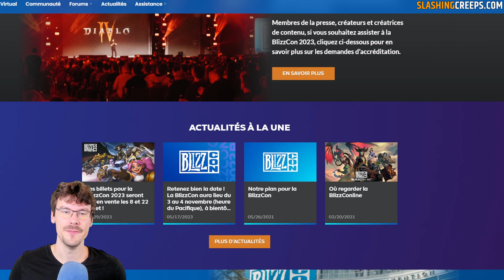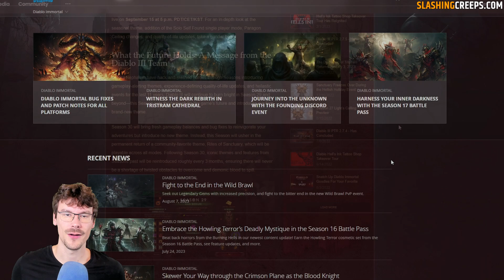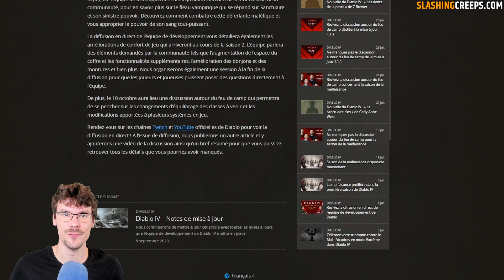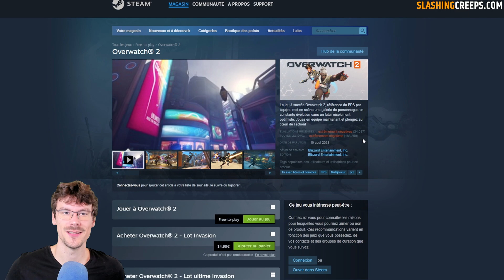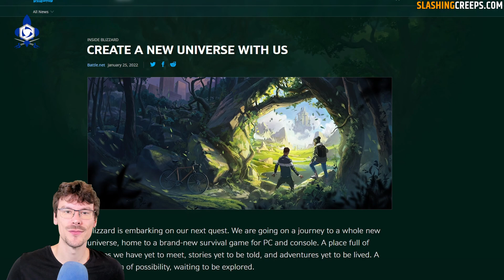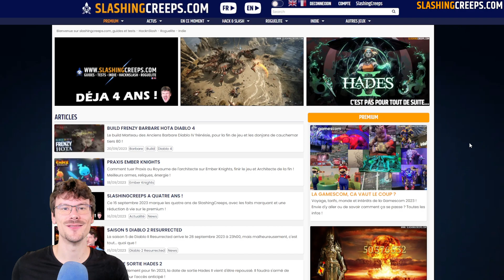BLIZZCON 2023, toutes les attentes et espoirs !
Extension Diablo 4, Diablo 2 Resurrected, Heroes of the Storm 2.5, Starcraft 3, extension WoW, les annonces majeurs de la Blizzcon 2023 entre rêve et réalité !

Blizzcon 2023, les attendus et espoirs ! 00:00
La Blizzcon, c'est quoi ? 00:28
Diablo 3 et Diablo Immortal Blizzcon 2023 00:57
Extension Diablo 4 2024 Blizzcon 2023 01:24
Extension Diablo 2 Resurrected Blizzcon 2023 02:26
Une renaissance d'Overwatch 2 03:03
Extension World of Warcraft 2024 Blizzcon 2023 03:23
Starcraft 3 Blizzcon 2023 03:40
Nouvelle licence Projet Odissey Blizzcon 2023 04:18
Une renaissance d'Heroes of the Storm 04:31
Hearstone et Warcraft Rumble 04:49
Concours et esport 05:04
Quels sont vos attentes et prognostiques ? 05:18

La Blizzcon est l'évènement à ne pas rater pour tous les fans de Blizzard, cette édition promet d'être une mémorable, avec énormément d'enjeux sur les attendus des licences. Marquez la date du 3 au 4 novembre dans votre agenda et n'oubliez pas que vous aurez un live sur notre chaine dédié à la Blizzcon ainsi qu'un résumé des grandes annonces ! N'hésitez pas à faire vos prédictions dans les commentaires !